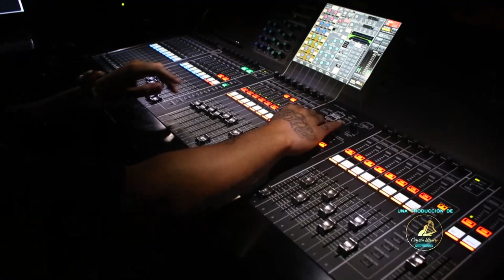Talento De Corazón Temporada 2019 3er Programa (7/10)